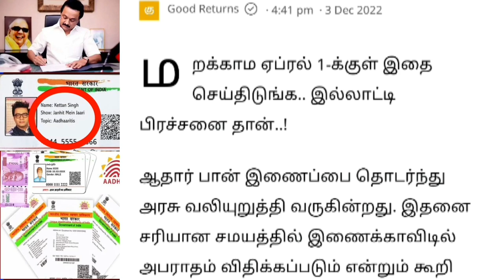🔴Live : நாளை முதல் பான்கார்டு உள்ளவர்களுக்கு 4 அதிரடி அறிவிப்பு/pancard/tamilnadu_latest_news.